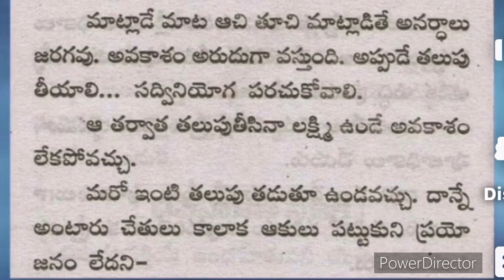తాళపత్ర గ్రంథం జీవిత సత్యాలు || Talapatra nidhi quotes in Telugu || inspirational quotes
తాళపత్ర గ్రంథం జీవిత సత్యాలు